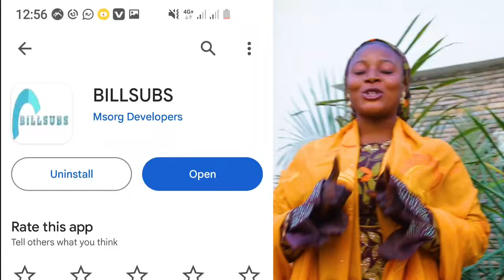GWAMNA Episode 40 Hausa Web series 2024